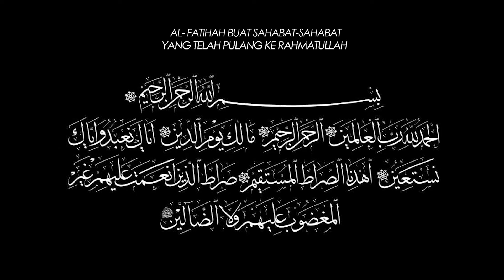MAAHAD JOHOR (1975-1978) - SLIDESHOW MONTAGE